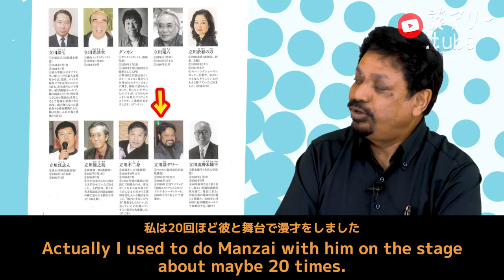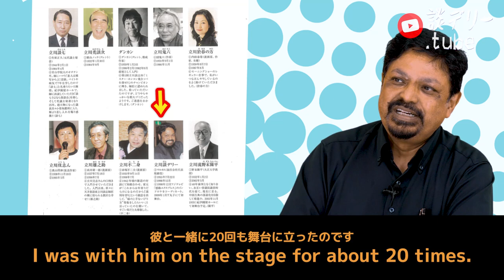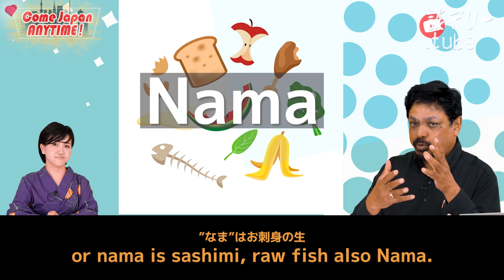Who is Danderi ! Disciple of a Japanese Superstar Tatekawa Danshi,Expertin Indian & Japaneseculture.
business and history, speaks fluently Japanese , English & Hindi